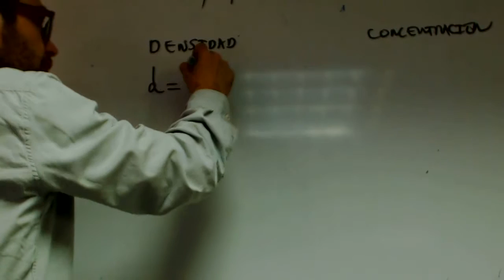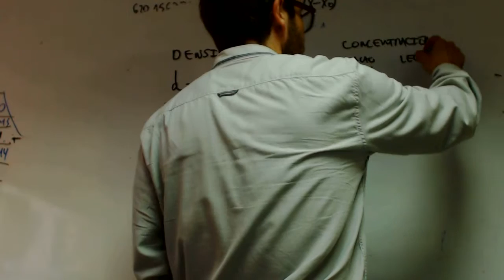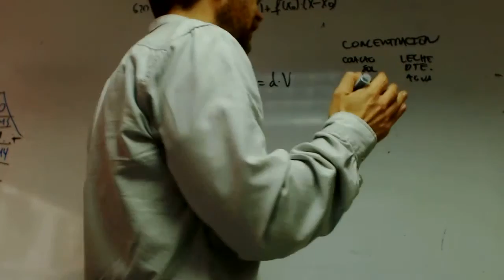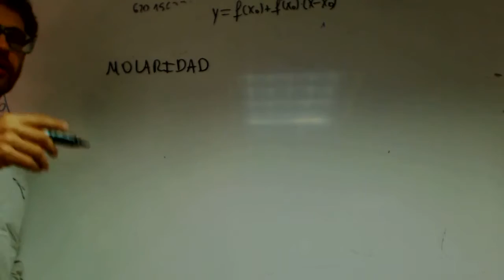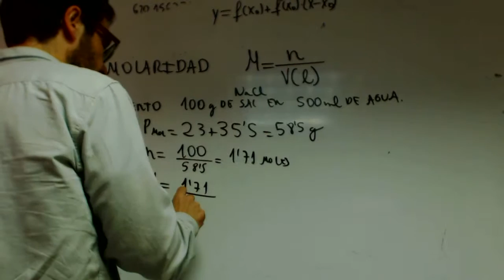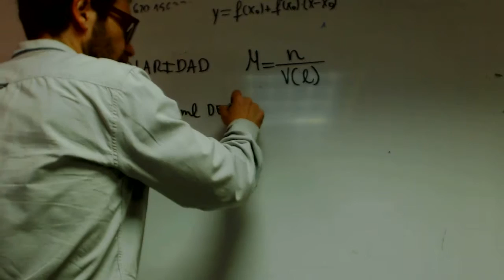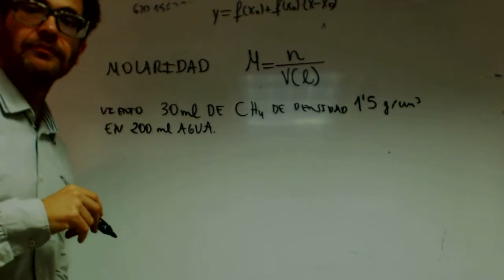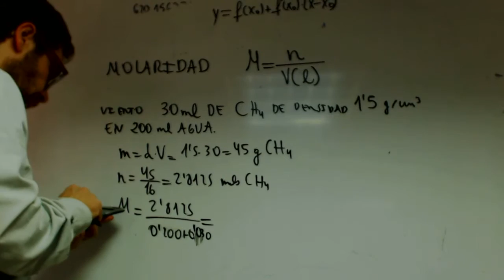Molaridad Disoluciones Quimica 1 Bachillerato CAROL MANELA Academia Usero Estepona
Molaridad Disoluciones Quimica 1 Bachillerato CAROL MANELA